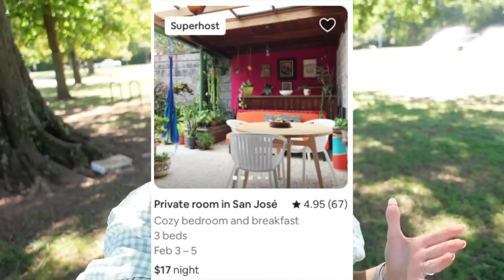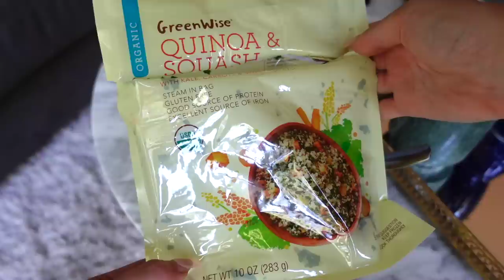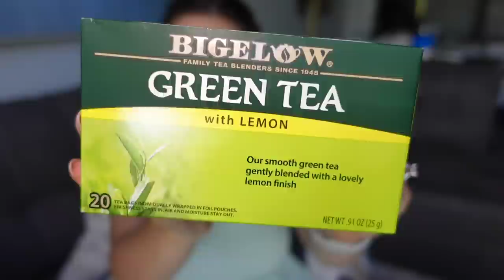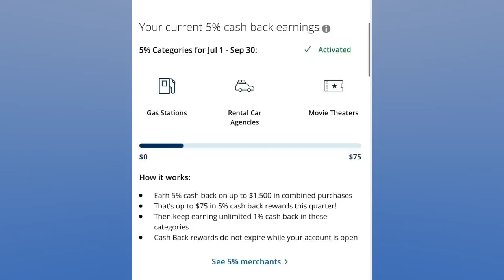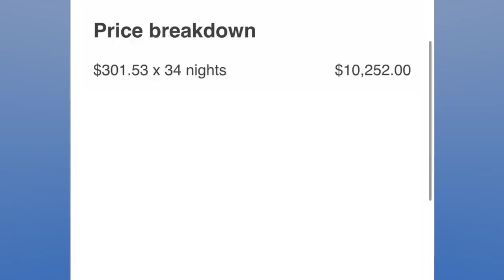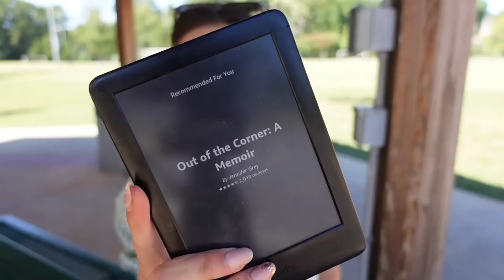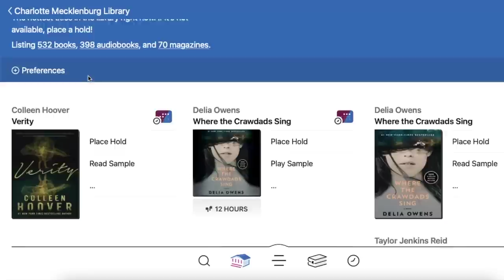how i saved enough money to travel full-time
I've been super passionate about saving money for the past several years and finally I'm able to reap some of the rewards! Whether you're looking to buy a home or travel full-time, hopefully these tips and tricks can help you, too!

00:00 my backstory
2:51 stop ordering takeout!!!
3:54 buy in bulk
4:09 disturbing coffee math (are you SURE you want Starbucks?)
5:42 credit card points
6:51 don't finance! (if you can help it)
7:53 save money on rent
9:36 my airbnb travel hack
11:39 be smart with beauty buys
13:27 avoid lifestyle creep (AT ALL COSTS!)
14:15 a little disclaimer/explanation
15:07 find FREE FUN!
15:31 don't buy books
16:29 my #1 most helpful principle
17:10 my #2 most helpful principle
17:45 MAKE MORE MONEY!